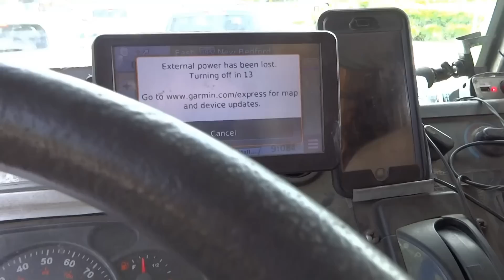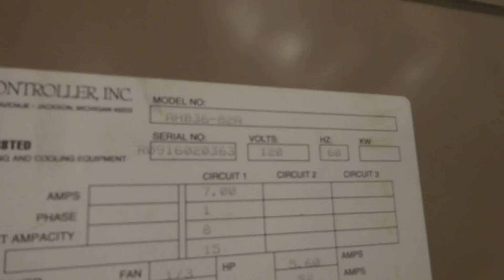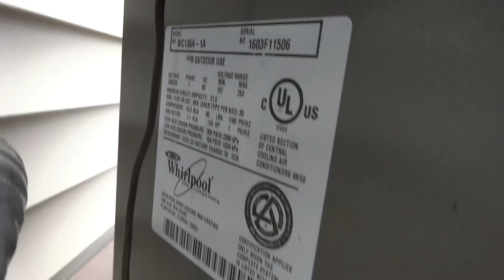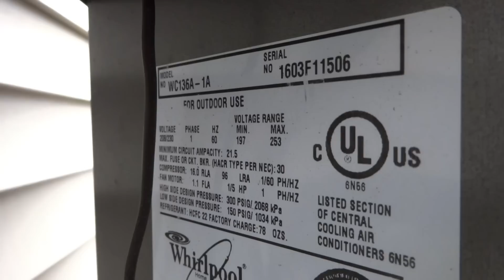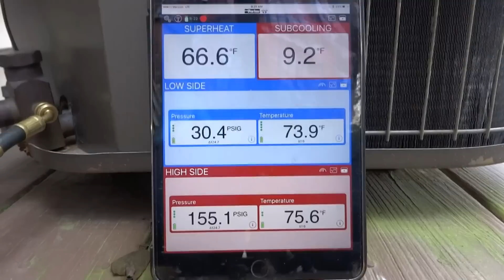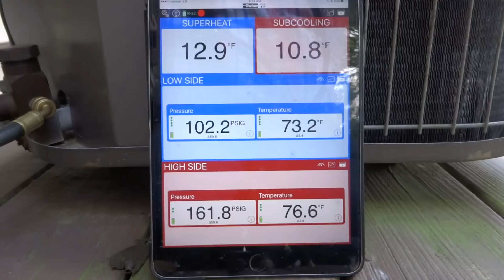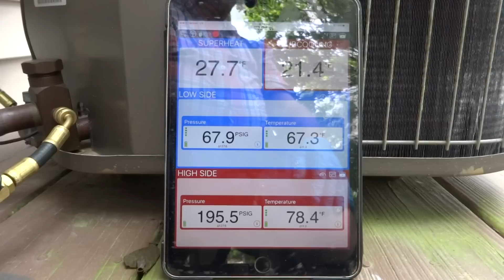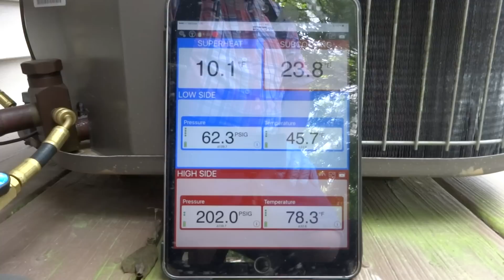CENTRAL AC NOT COOLING OLDER R22 SYSTEM